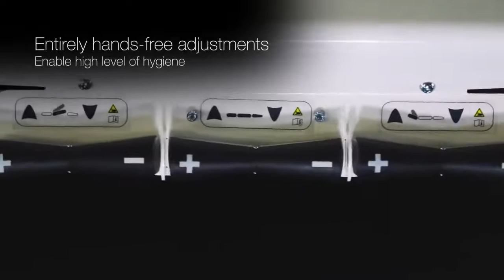Смотровой гинекологический стол Lojer Afia 4050